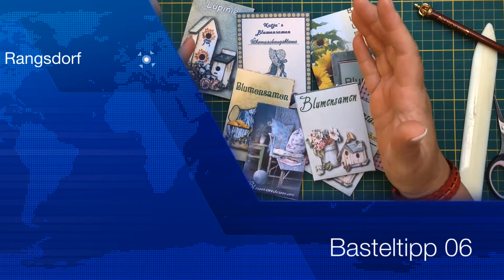Basteltipp 06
Blumensamen schön verpackt.